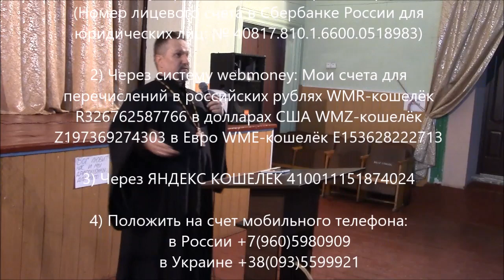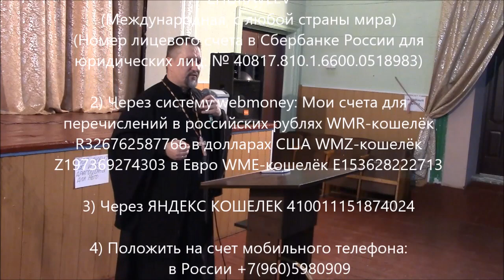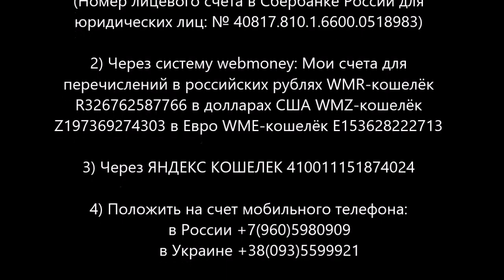Архиепископ Сергей Журавлев. Проповедь в Никополе 11 ноября 2015 года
Во славу Господа нашего Иисуса Христа! Евангельское и просветительское служение Сергея Журавлева, православного реформатора, нуждается в вашей молитвенной и финансовой поддержке и участии!  Наша карточка VISA Сбербанка России: 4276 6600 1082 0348 и она действует до 07/17 открыта на имя SERGEY ZHURAVLEV (Номер лицевого счета в Сбербанке России для юридических лиц: № 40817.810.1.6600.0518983) /